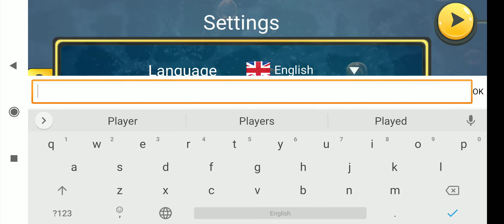World of Microbes Gameplay Walkthrough part 1